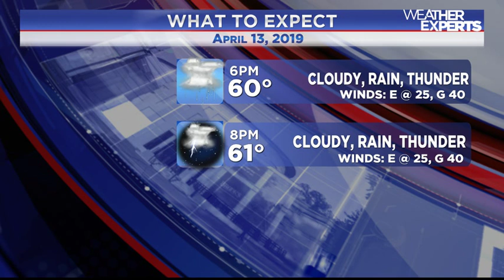WREG-TV INSTAWEATHER: SATURDAY AFTERNOON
WREG Meteorologist